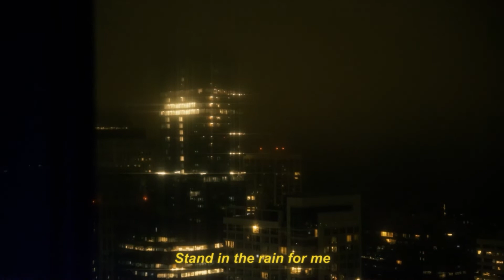tyler coolidge ~ "R&B STAR" (live from san francisco)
directed & edited by Dakota Lim

-live vocals tracked & mixed by Niko Stephen
-specials thanks to Hokage Simon
-shoutout Tech Deck & Guayaki

"R&B STAR" is track 10 off my album "MOONSIDE"